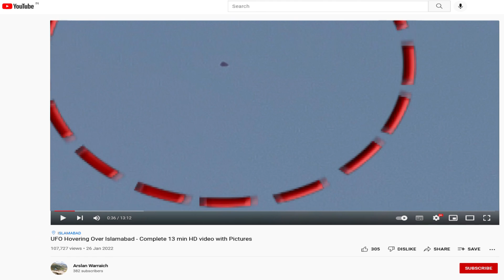पाकिस्तान में दिखा Aliens का UFO | Viral Video ने मचाया तहलका | क्या सच में आ गए एलियंस ?